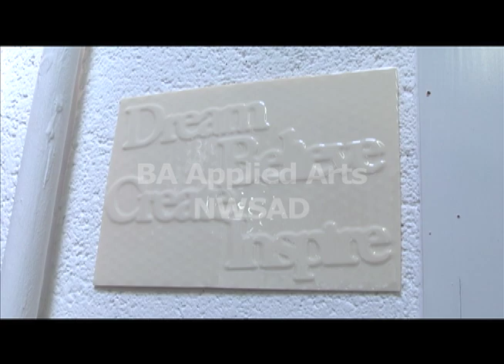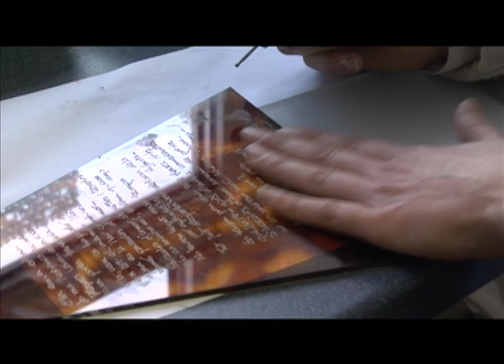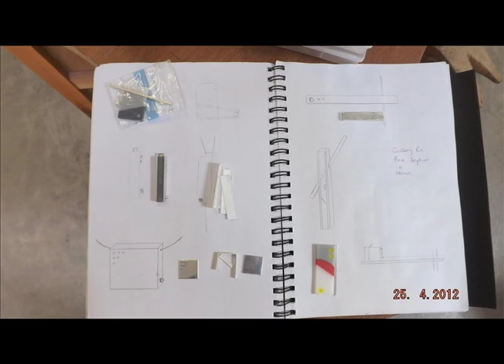Applied Arts Film by The North Wales (Wrexham) Film & Photography Collective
Film produced for BA Applied Arts degree show at North Wales School of Art & design. Filmed & edited by Holly Cooper and Ryan WAnkers, North Wales Film & Photography Collective.